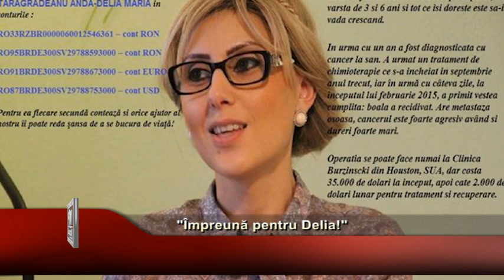Împreună pentru Delia!